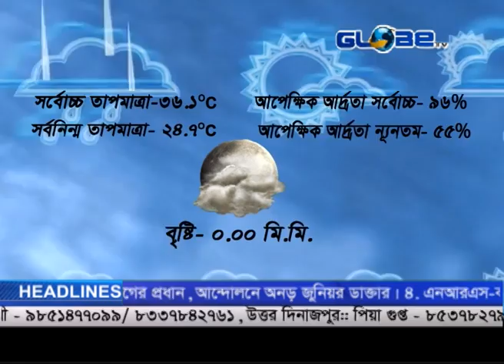GLOBE NEWS 14 06 19